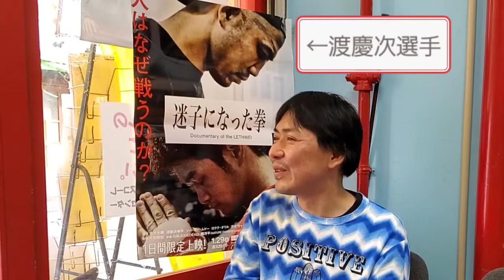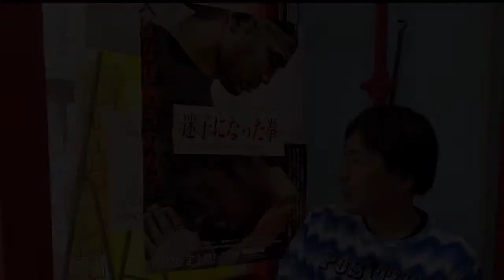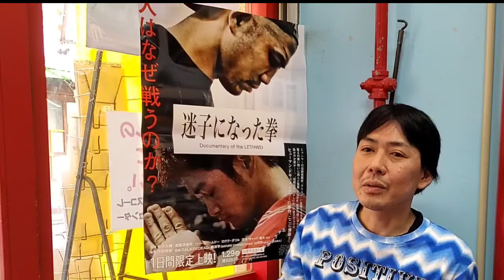神取恭子のシネマコラム vol.177 映画『迷子になった拳』今田哲史監督インタビュー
■シネマナ

映画『迷子になった拳』

2021年3月26日よりホワイト・シネクイントほか全国順次公開

配給：SPOTTED PRODUCTIONS
製作国：日本(2020)
ジャンル： ドキュメンタリー

出演：金子大輝／渡慶次幸平／ソー・ゴー・ムドー／ロクク・ダリル／浜本”キャット”雄大　ほか
監督：今田哲史
撮影：今田哲史、金田浩樹、久保直樹
編集：今田哲史、金田浩樹、戸部しおり、佐藤信子
整音：臼井勝
エグゼクティヴ・プロデューサー：久保直樹
プロデューサー：岡崎光洋、金田浩樹
挿入歌：GALAXIEDEAD「親不孝」

製作：マメゾウピクチャーズ
制作：TSO
配給・宣伝： SPOTTED PRODUCTIONS
宣伝協力：MAP
カラー　STEREO　16:9　110min

(C)映画「迷子になった拳」製作委員会